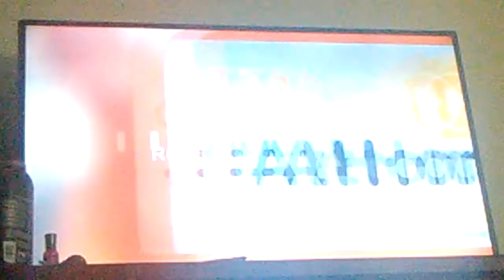The Greatest AtHome Videos S1EP9 (Halloween Edition) End Credits (CBS On Demand)